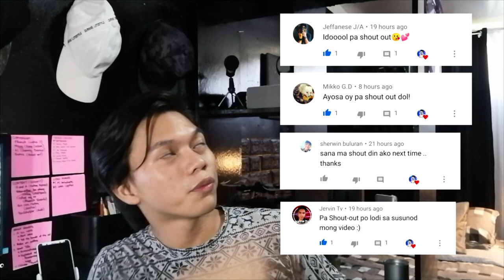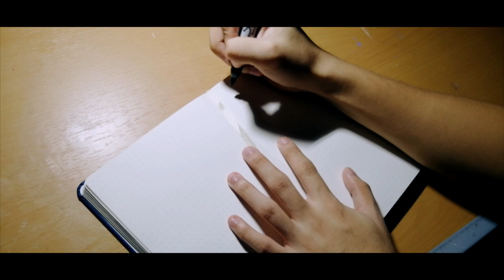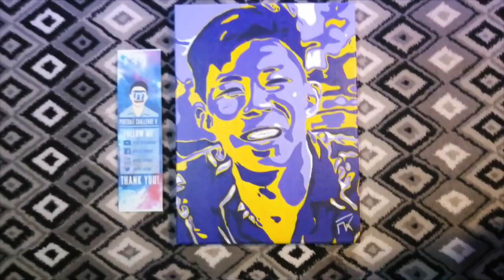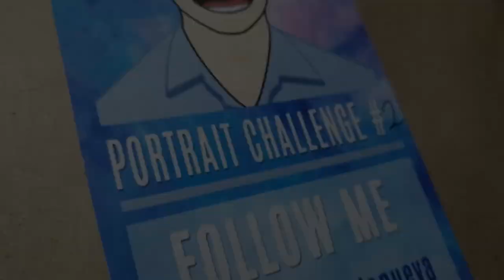Happiness and Mystery Guy | Abstract Acrylic | Portrait Challenge #2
Here goes my second portait challenge. Shades of violet, abstract painting.
Title: Happiness and Mystery Guy
Name: Jefferson Nagai
Style: Abstract
Medium: Acrylic Paint
Size: 12 x 16 in

My video editor is Adobe Premiere Pro 2020
My music are from RFM